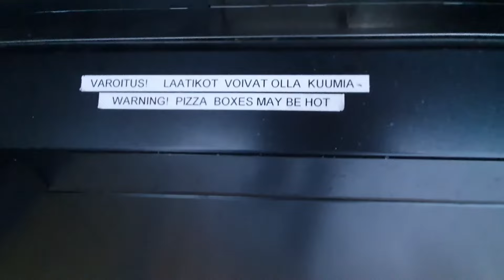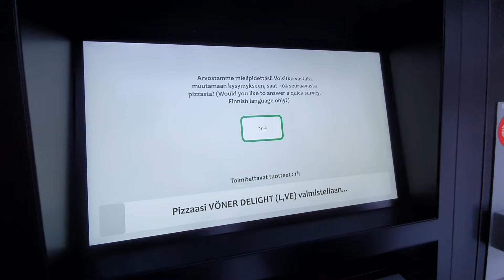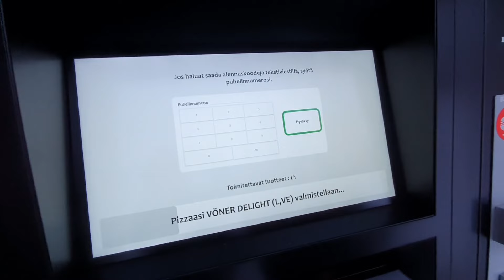Testissä FIZZA PIZZA-AUTOMAATTI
Jäsenet näkevät videot muita aiemmin, LIITY JÄSENEKSI 0.99e/kk. Jäsenille kiitos:
  A J S
  andy_mv88
  Crucifix Lustress
  Eero Puustinen
  Eetu Donner
  einarijazzk
  Eipaollu
  Jaakko Parantainen
  Jasse Armilo
   jekku #
  JerryJoonasLatepappa
  Johannes Akkanen
  John Smith
  joona aaltonen
  JugeZi
  jummijuu
  Juspe
  Keksa82
  Kokki
  Kortsari
  lollemoi
  Martti Hirvesoo
  MestariTrubaduuri
  Miika Ylikopsa
  Palokan Panizzi
  PapiCaramba
  PHANTOM
  pietarich 123
  pyry tikander
  Ramse
  Remsedes
  RODE
  Sami
  Santeri Nykänen
  Sauli Ylöstalo
  Teuga
  tommiwaa
  Topi
  Viljami Ruohonen
  X U
Liity jäseneksi: